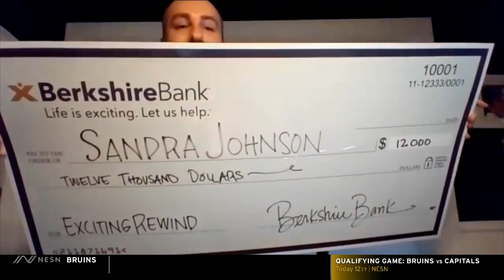Berkshire Bank Xciting Assists check presentation 8.9.20